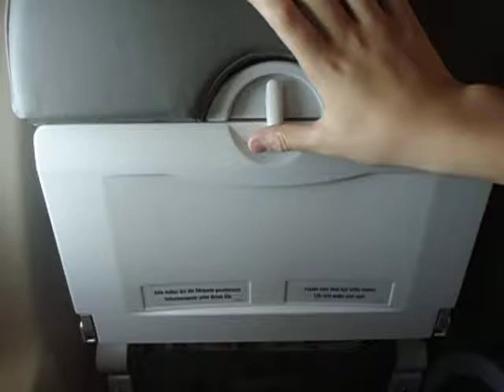Vuelo en avión a Stuttgart + comida en el avión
Video hecho con camra digital

very funny